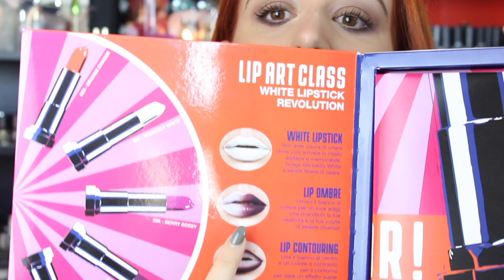Tutti i miei ROSSETTI più STRANI! | Erikioba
Indosso tutti i miei rossetti più strani: dal nero al verde lime dicendovi le mie opinioni! E voi, quale preferite?

Acquista il mio libro ❤"Diario di una Single Incallita"❤ online qui:
Su questo sito risparmi e ti arriva subito 1-2 giorni dopo!

Il canale di Real Techniques Italia con i miei video tutorial

Erika